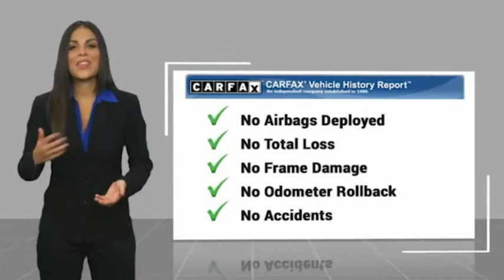2018 Audi S5 Sportback MP529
2018 Audi S5 Sportback 3.0 TFSI PREMIUM PLUS

Puente Hills Maserati
17370 Gale Ave.

The Summer season has officially begun. Come in today and check out the highest quality vehicles in town. All of our vehicles have been discounted and PRICED TO SELL for this summer clearance event. Take advantage of this event and treat yourself to a brand new ride to kick off the summer. Let us know how we can be of assistance from sales, home delivery to online shopping options. Come experience the straightforward, haggle free pricing and exceptional customer service. Contact us today to lock in the savings on this beautiful: Ibis White 2018 Audi S5 3.0T Premium Plus quattro quattro 8-Speed Automatic with Tiptronic 3.0L TFSI Fresh oil change, Safety inspected, CARFAX 1-OWNER, CLEAN CARFAX. CARFAX One-Owner. Clean CARFAX. 21/30 City/Highway MPG Awards: * 2018 KBB.com 10 Most Awarded Brands Maserati Alfa Romeo of Puente Hills, part of the New Century Auto Group, is dedicated to providing exceptional service and a premium experience. With almost three decades of automotive excellence we offer a commitment to an open, honest, and fair shopping experience. As an auto group we represent over 20 different locations and 10 brands from Volkswagen, Honda, BMW, Nissan, INFINITI, Chrysler, Dodge, Jeep, Ram, Alfa Romeo, Maserati, Mini and Airstream recreational vehicles. We have done a great amount of work to have the perfect selection of Pre-Owned vehicles and have researched hundreds of dealerships within a 100 mile radius to ensure we are competitively priced. Come on in today to check out our selection of Pre-Owned vehicles and experience exceptional service.